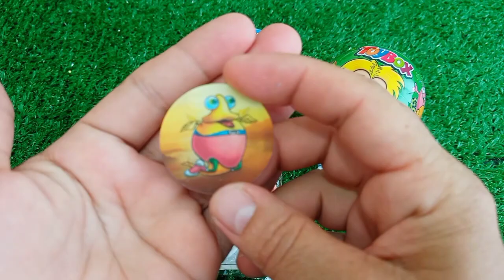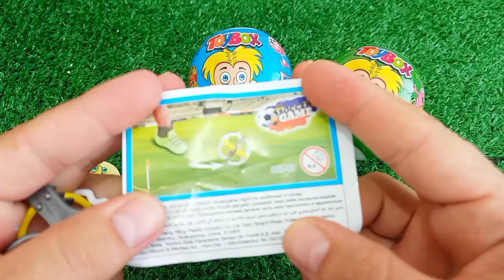ASMR RAINBOW 막대사탕과 과자! 맛있는 무지개 막대사탕ASMR Mukbang 두찜 신메뉴 스팸부대찜닭 먹방 떡볶이 튀김 치즈볼 | HIU